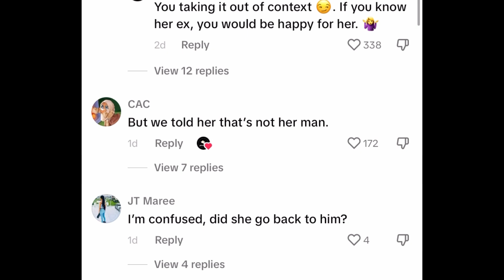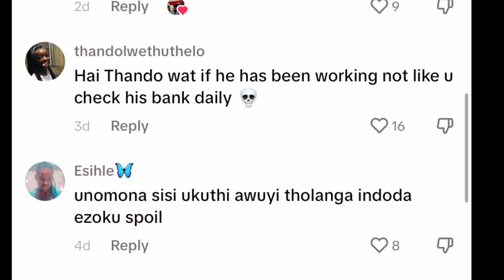Kay Yarms cries for mjolo heartbreak while Seemah & Thando Xpose Ghost Hlubi